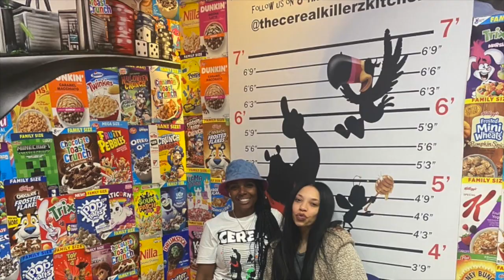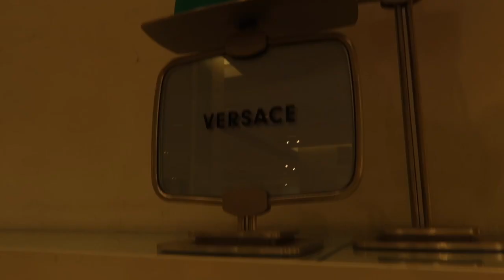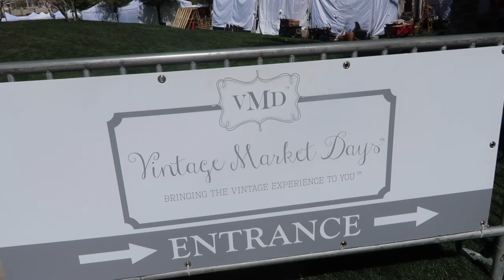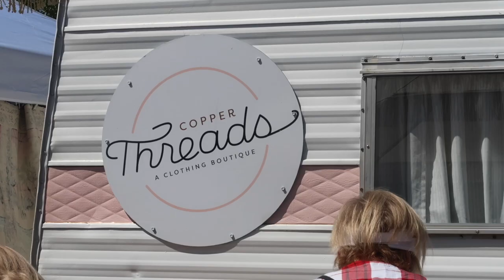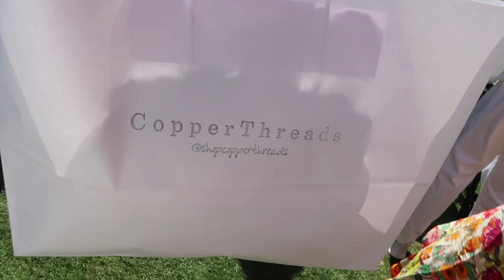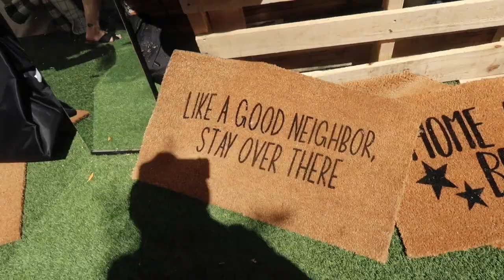Vlog #36 | Meeting w/ Ebie (Eazy E's Daughter) | Charles @ Neiman's | Vintage Days Farmer's Market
I had the opportunity to meet Eazy E's daughter Ebie & her mother Tracy who are interested in franchising a The Cereal Killerz restaurant.
~WIW:
*Top ~ Went to visit my SA Charles at Neiman's

Visited my CA Charles @ Neiman's  his info is below:
~WIW (even tho you really can't see it lol)
*Sandals ~ The same Chanel dad sandals when I went to meet Ebie

Downtown Summerlin Vintage Days Market
~WIW:
*Crop Top ~ I purchased inside F21 but these tops are avail. anywhere
*Shorts ~ Zara over a year ago.  No longer avail.
*Shoes ~ Nike No longer avail.
*Sunnies ~ Purchased at fashion wholesale convention for $2 (don't have to be expensive to look good)
Places I shopped

IG: The Cereal Killerz Kitchen & The Cereal Killerz Kitchen AZ
Tik Tok: The Cereal Killerz Kitchen
Face Book: The Cereal Killerz Kitchen

Las Vegas Locations ~
*Centennial Hills Location:
7540 Oso Blanca Rd

*Henderson Location
3255 St Rose Pkwy

*Miracle Mile Shops @ Planet Hollywood
3663 S. Las Vegas Blvd Ste. 810

Arizona Location ~
*13778 W. McDowell Rd, Ste 301

*Follow My Friend's Channel:

@The Luxury Hybrid
 @Lisa Loves Bags
@Lady B

Camera's Used ~ Canon G7x Mark II & Iphone 11